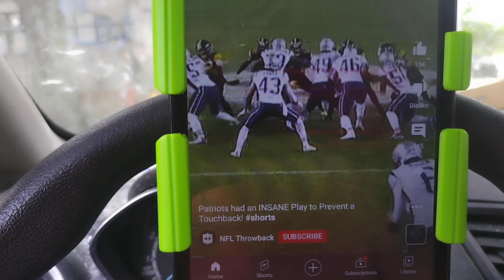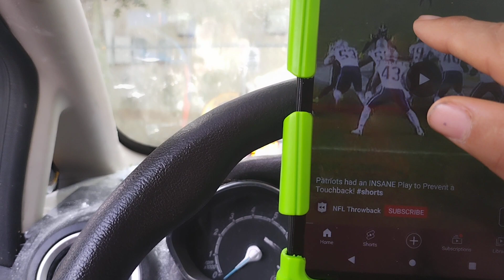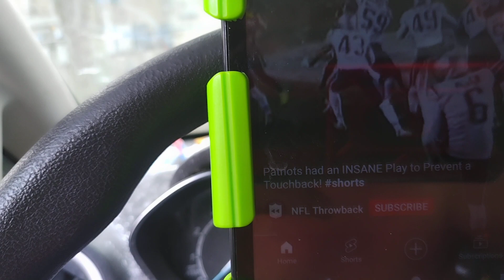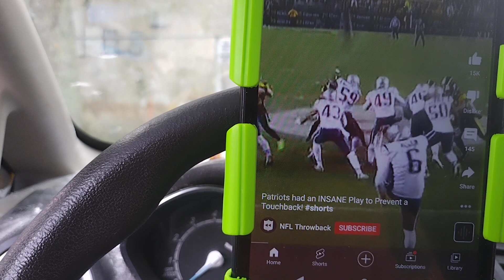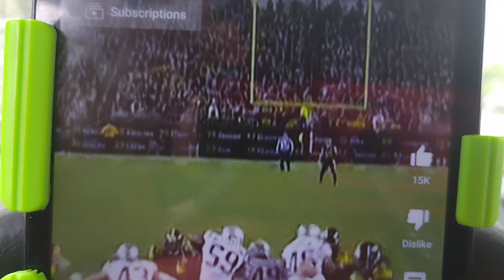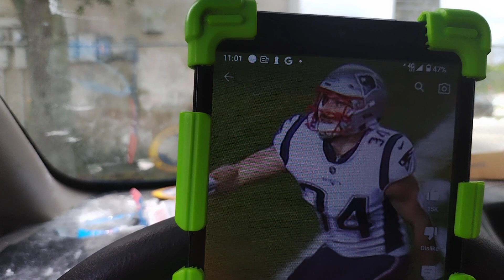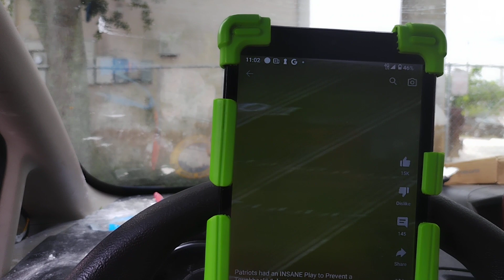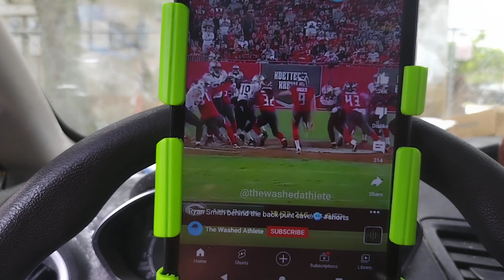amazing super duper efforts